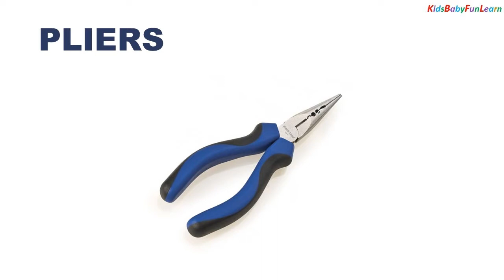Learn Mechanical Tools Names for Kids || Engineering vocabulary || Phonics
🔧🔨 Step into the world of mechanical tools and expand your child's vocabulary with our educational video focused on learning tool names! 🌟🛠️

Join us as we introduce the names of various mechanical tools, from wrenches to hammers and screwdrivers. With colorful animations and clear pronunciation, kids will learn to identify and pronounce tool names correctly, enriching their vocabulary and understanding of the world around them.

Whether they're watching at home or in the classroom, this video is a fantastic resource for language development and learning about the tools used in everyday life.

🔍 Highlights:
- Colorful visuals to aid in recognition
- Pronunciation guide for each tool name
- Interactive format for engagement
- Educational content suitable for preschoolers and early learners

👶📚 Perfect for young learners, this video will not only expand their vocabulary but also introduce them to the tools that help build and fix things! 🌟🔧